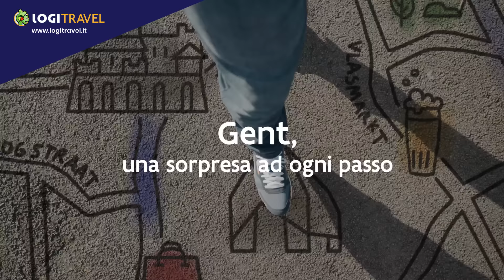Gent (Fiandre). Piccole città, grandi esperienze